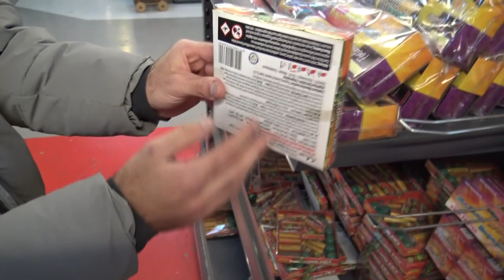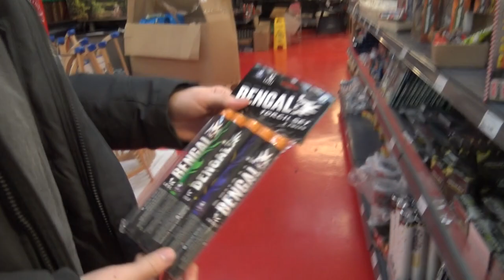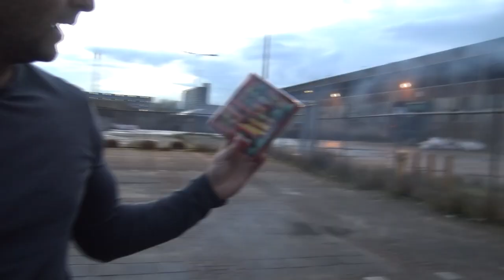Deze WINKEL heeft VEEL DUITS VUURWERK!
Aanstekers en viscolont zijn van

Vergeet onze kortingscode niet!
“pyroteamdelft2021”